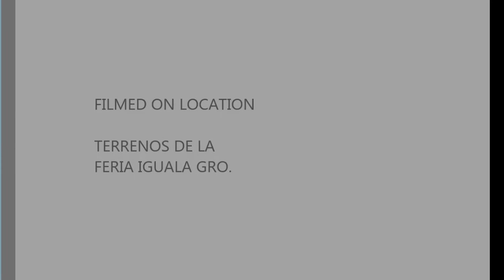Banda Tierra Prohibida. Quema 2019. En los terrenos de la feria.